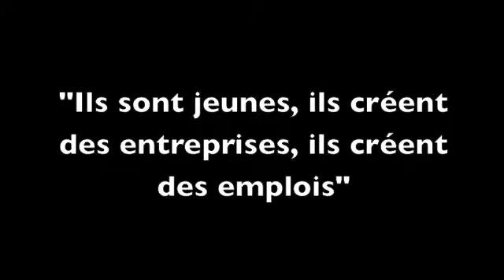Jeunes entrepreneurs et porteurs de projet - Les finalistes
Remise du Prix MoovJee - Innovons Ensemble (14/05/2013)